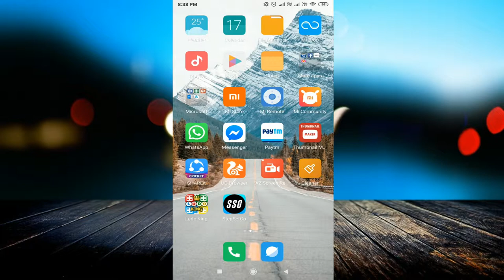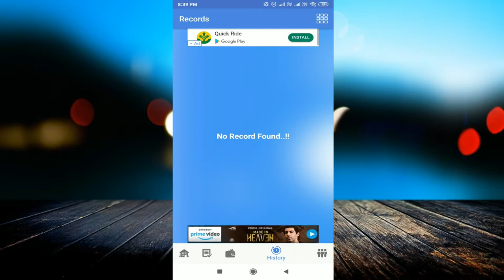How to Earn Money online in 2019 | घर से पैसे कैसे कमाएँ | Earn Money at home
linked site.